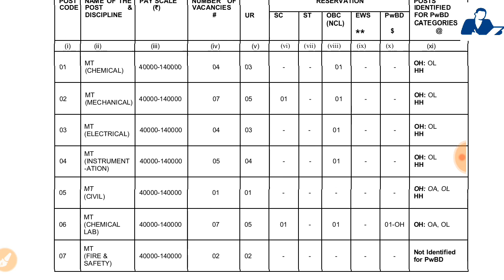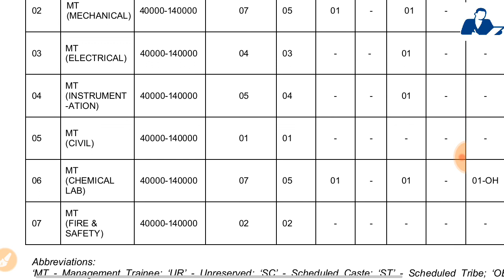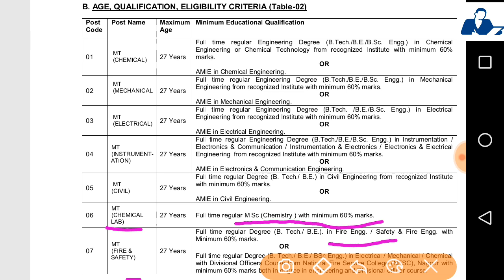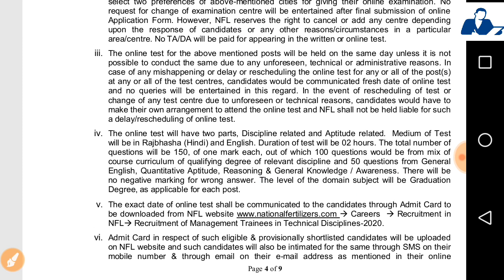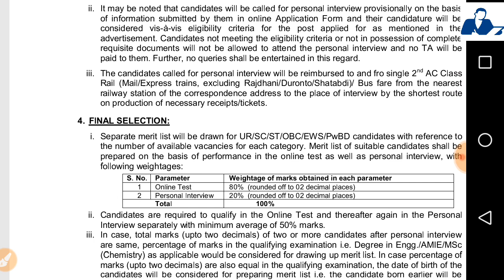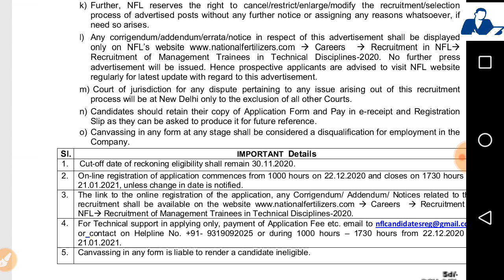NFL (National Fertilizer Limited) Recruitment 2021 - All Detail , permanent Fresher job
click ti apply

Thanks